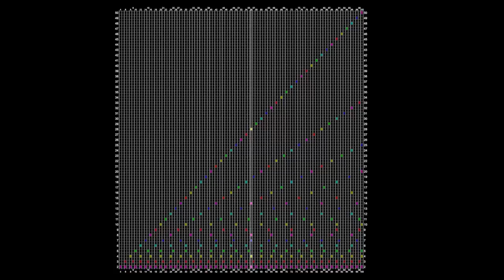'Prime silence' - Composite numbers divisors music - Opus 2 (whole-tone scale on C) - Vibraphone